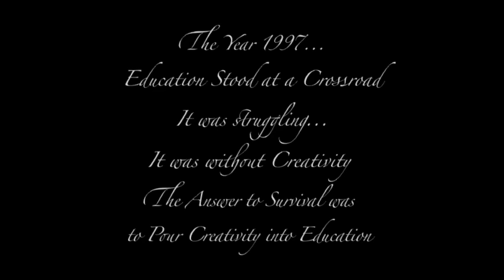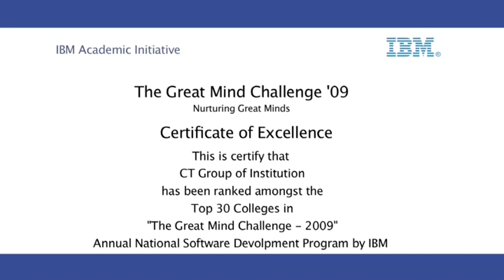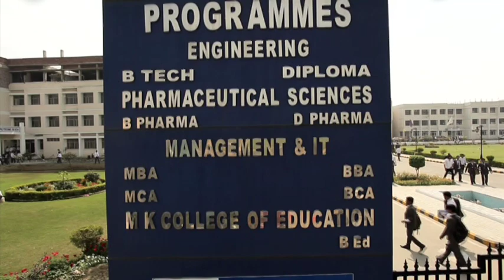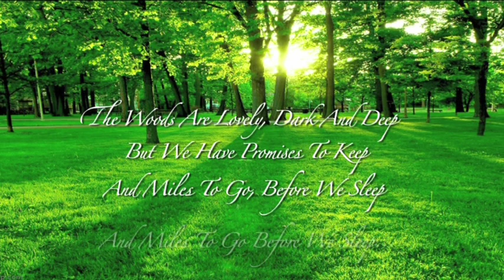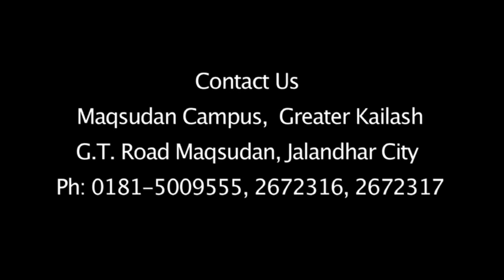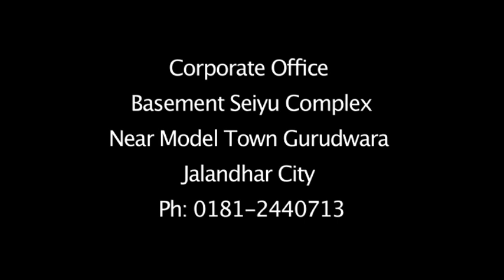CT Group Of Institutions, Jalandhar - Documentary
CT Group of Institution's documentary video.